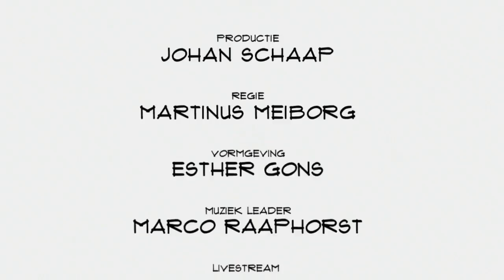Jochem Wieringa (AeroVinci): Drone bouwer tegen wil en dank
Drones kunnen uitermate nuttig zijn om gebieden vanuit de lucht te inspecteren. Daarmee kun je bijvoorbeeld boeren gerichte adviezen geven voor bemesting of bewatering. Probleem: het besturen van drones is kostbaar. AeroVinci werkt aan een autonome drone. CEO Jochem Wieringa vertelt in Top Names over zijn missie, de drone en de toekomst.